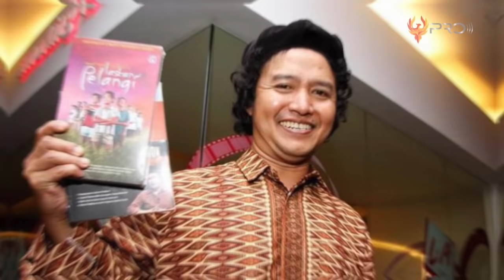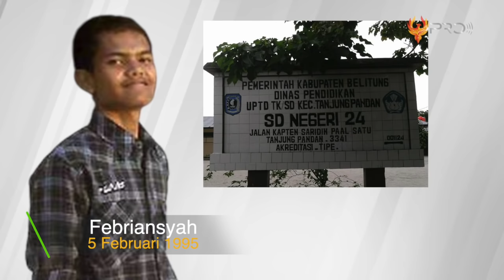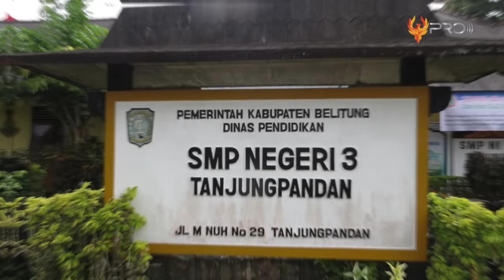GEDENYA CANTIK BANGET! Begini Perubahan dan Kabar Terbaru 10 Pemeran Film Laskar Pelangi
Laskar Pelangi merupakan film garapan Sutradara Riri Riza yang dirilis pada 26 September 2008. Dan hingga pada Maret 2009, Laskar Pelangi telah ditonton 4.6 juta orang. Sehingga menjadikannya film terbanyak ditonton urutan ke 4 di Indonesia. Selain itu, Laskar Pelangi juga menyabet 7 penghargaan Festival Film Bandung tahun 2009. Film ini diadaptasi dari novel dengan judul yang sama karya Andrea Hirata. Novel tersebut mengisahkan mengenai kehidupan anak2 Belitung yang Memiliki cita–vita tinggi. Tiga belas tahun berlalu setelah film tersebut tayang, tentu sudah banyak perubahan yang dialami oleh para pemainnya. Nah Untuk itu, kali ini mimin akan membahas 10 Transformasi Pemain Film Laskar Pelangi.